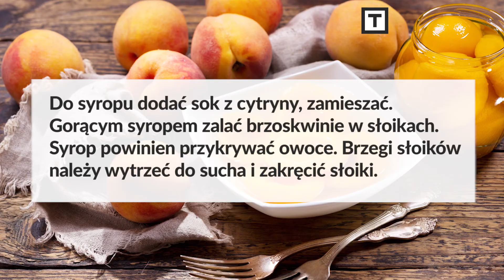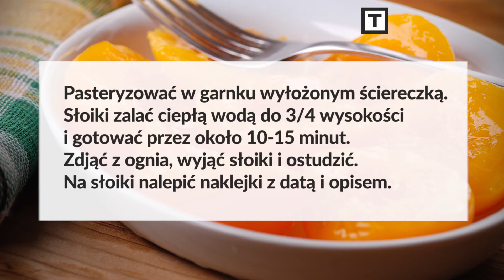Brzoskwinie w syropie, takie jak z puszki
Przepis na brzoskwinie w syropie.